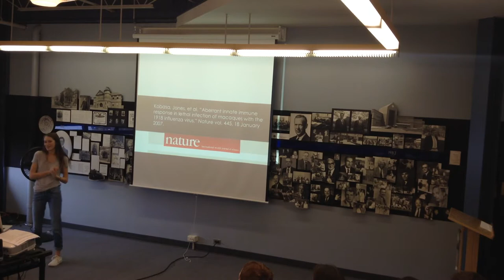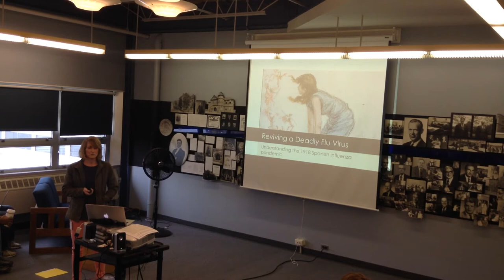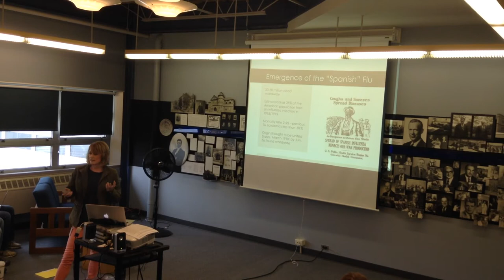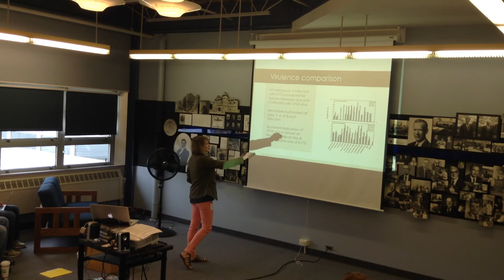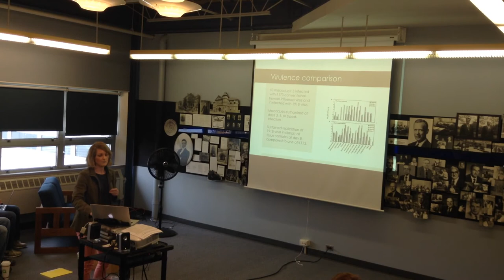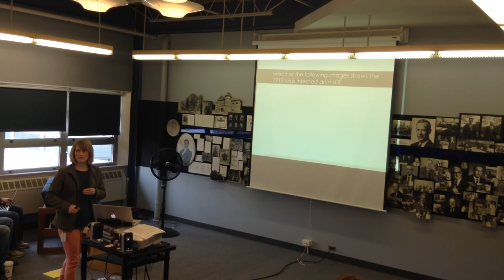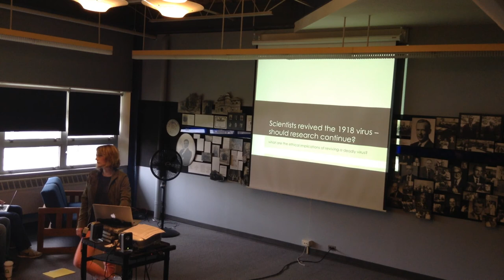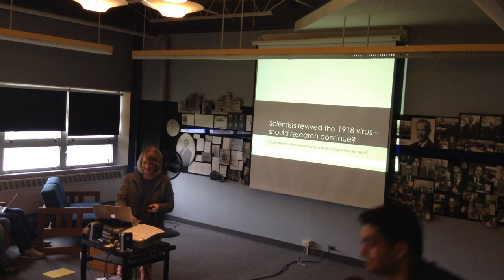P80 Journal Club: Dr. Jones 1918 Influenza Virus (1)